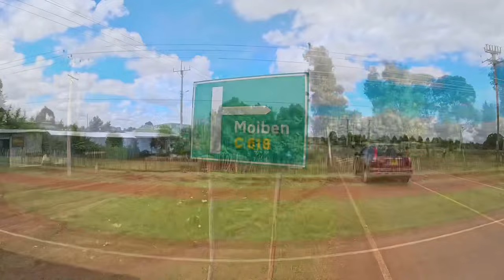Moiben Road, Iten, Kenya | Marcus Smith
Moiben Road (a short drive from the famous running destination Iten) is one of the most used pieces of tarmac for the world's best marathon runners to train for their long runs. A mainly straight and level road allows the world's elite runners to test themselves at high speeds for long distances as they dial into major marathons.
On our second day in Iten in 2023, we put together a very enjoyable 18km run on the great road.